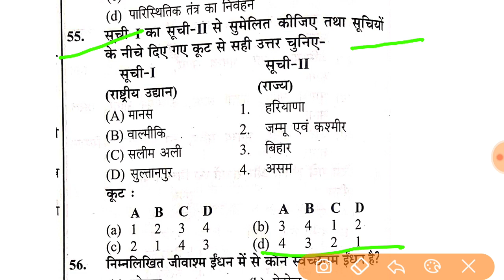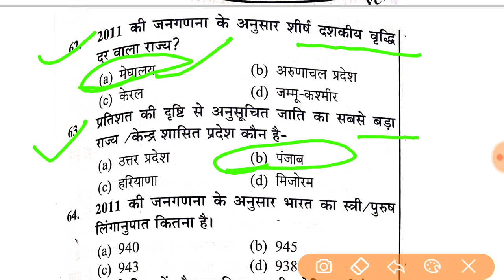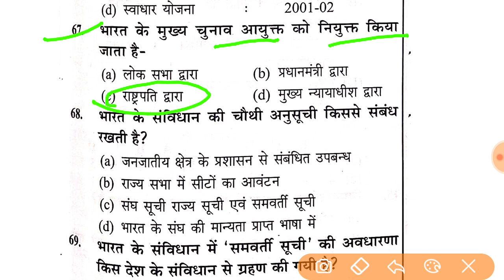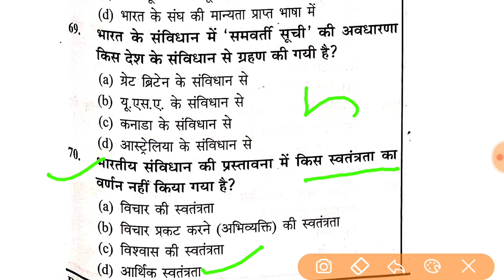uppcs pre test series/20/22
UPPSC-2022

हैलो दोस्तों इस चैनल पर आपको

uppsc, pcs ,समीक्षा अधिकारी, bpsc,upsssc,ssc, railway,लेखपाल banking,cds,rrb,ssc,upp
and all state exam

की तैयारी करायी जा रही है
ro/aro2022
Ukpcs,ukroaro,
Allahabad high court aro/ro